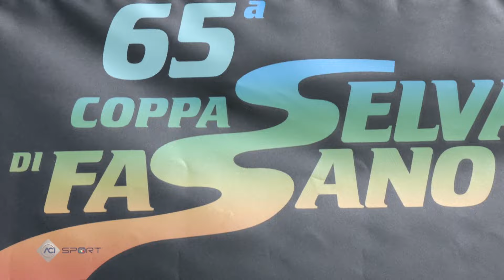Simone Faggioli vince, per la dodicesima volta, la 65° Coppa Selva di Fasano